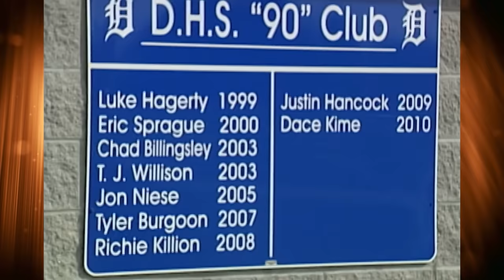#20 Dace Kime 44s Top 44